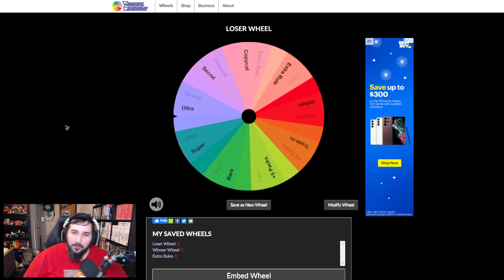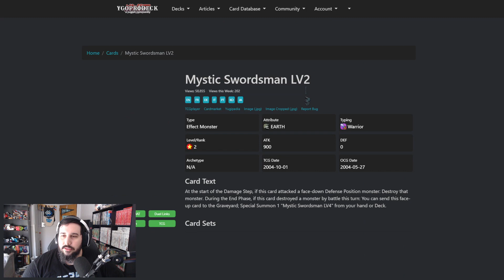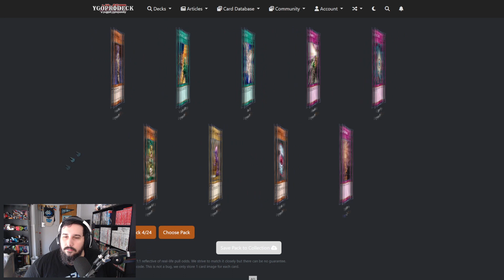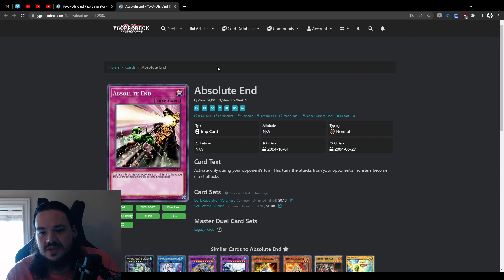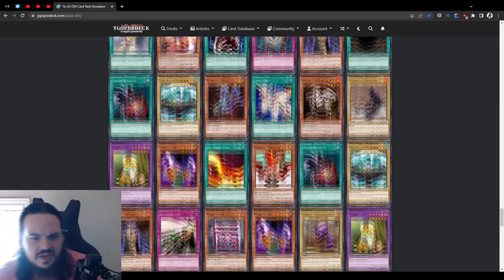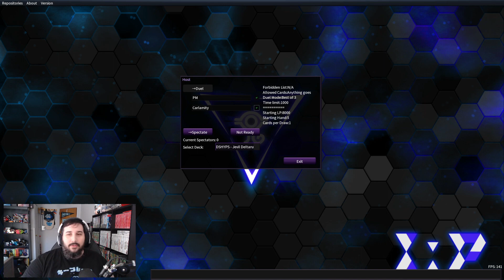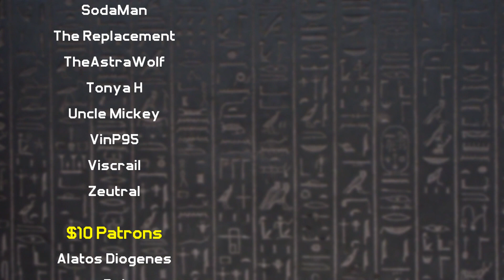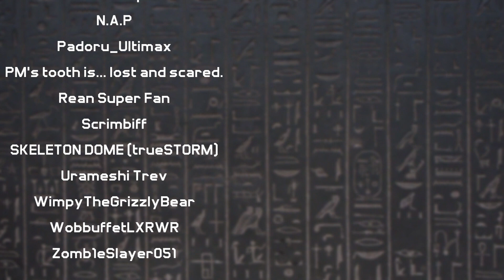The Next Level of Gaming - DSHYPS #12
It's time to level up! Soul of the Duelist introduces LV or Level monsters into the game, becoming stronger monsters after their conditions are met. Will these new monsters bring Carl to a new level of victory? Or will PM keep his streak going with a third win?

Welcome to another wonderful episode of the DipShips Humble Yugioh Progression Series, or DSHYPS for short! In this series, Carl and PM will be pulling cards from 24 packs or 1 box of a core Yu-Gi-Oh booster set, making decks from the cards they obtain, and progressing forward through the list of sets in each episodes, adding cards from each subsequent set to their collections to improve their decks, and duke it out in a best of 3 to see who comes out victorious!